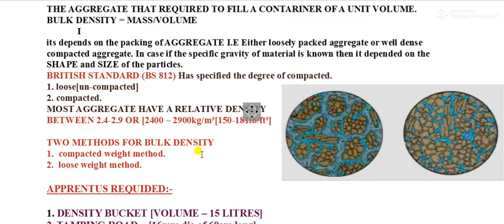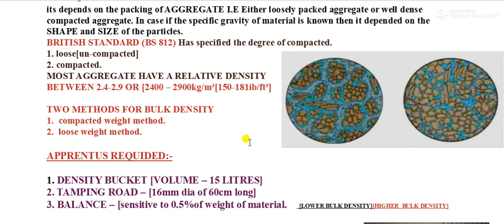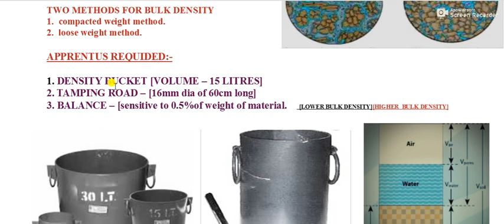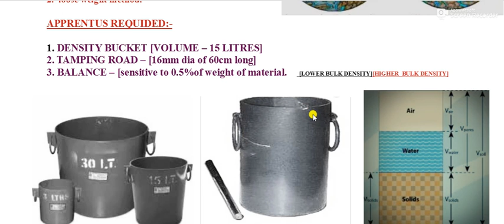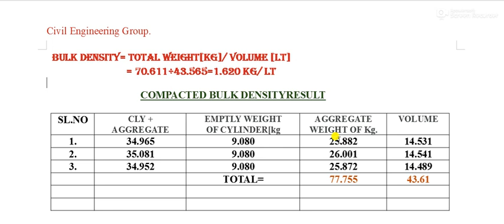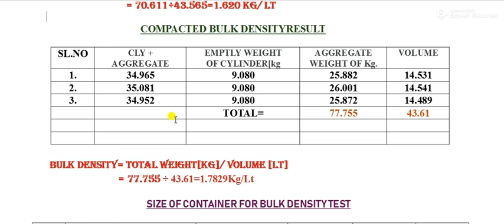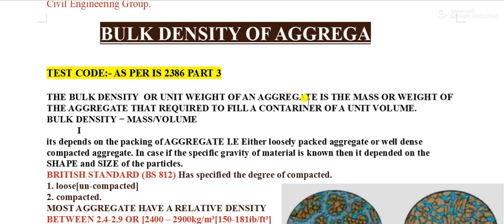Bulk Density of Aggregate By Er.S Ahmad (M.Tech) Aliwordi ITI Dbg.